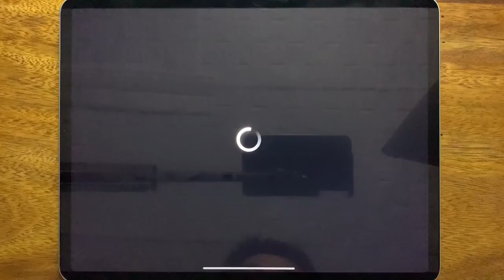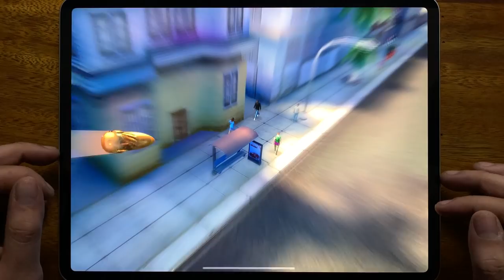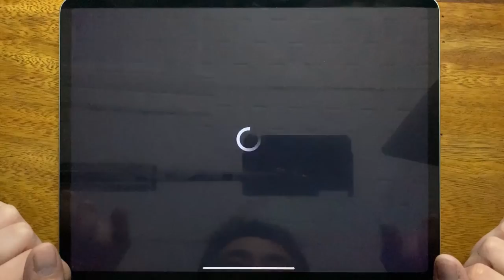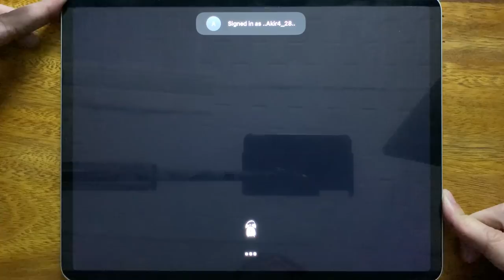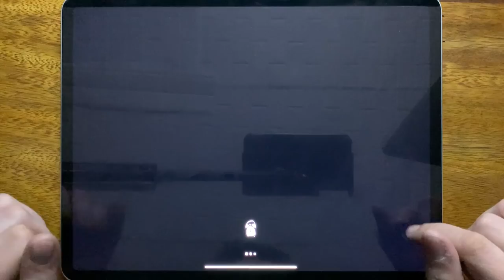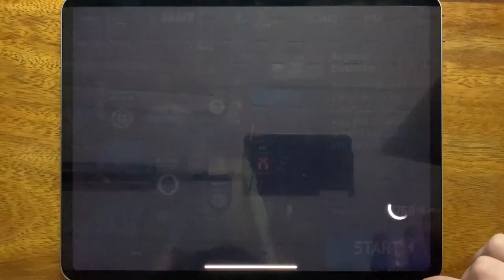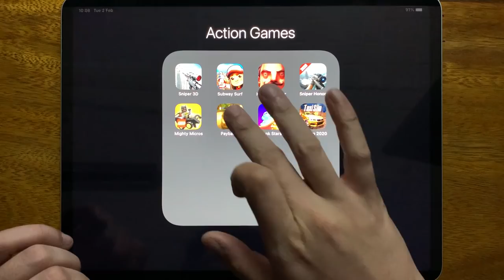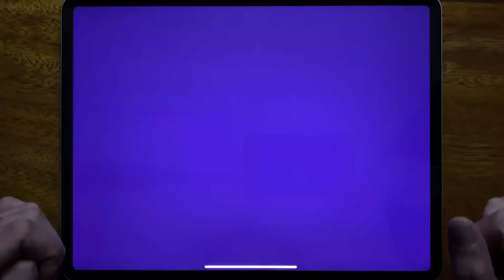Sniper 3D, Subway Surf, Hello Neighbor, Sniper Honor, Mighty Micros, Payback 2, Tank Stars...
Sniper 3D, Subway Surf, Hello Neighbor, Sniper Honor, Mighty Micros, Payback 2, Tank Stars, Taxi Sim 2020